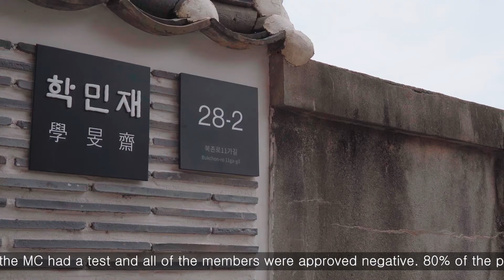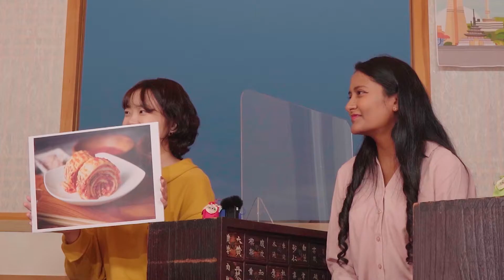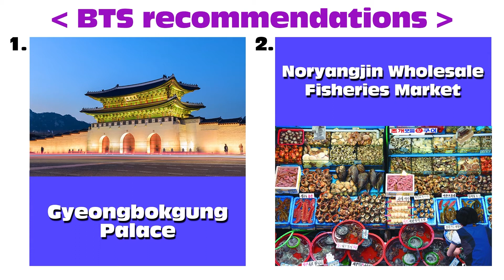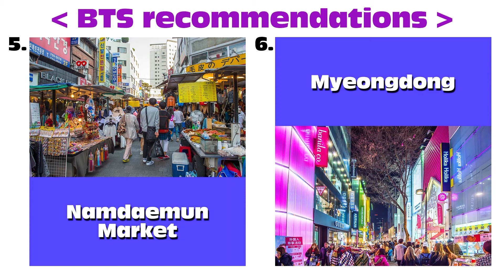Salam Seoul Ambassador Live Streaming Highlights!!!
This is the summary of the YouTube LIVE we had with the Ambassadors!
The LIVE is about Tourism Attractions, Korean food, and K-POP!!
check out this highlight which is originally from the Full ver.

00:00 Intro
00:33 Opening
00:52 Part 1 : Tourist attraction in Seoul
06:51 Part 2 : Delicious restaurant in Seoul
13:54 Part 3 : K-pop Star's beloved attraction in Seoul
17:58 Closing